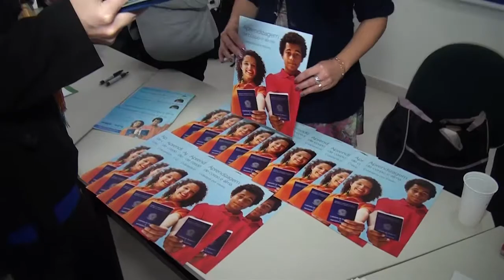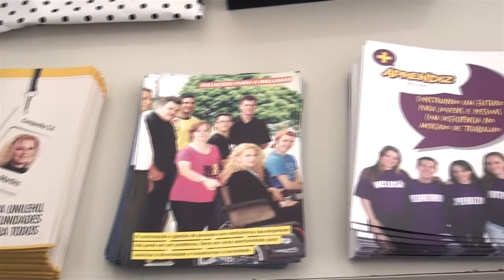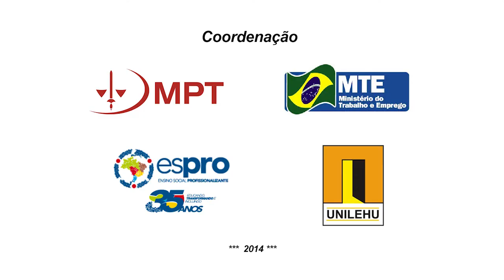Fórum de Aprendizagem do Paraná 2014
Fórum de Aprendizagem do Paraná, coordenação Drª. Mariane Josviak, Yvy Karla Abbade, Gilbert Marconi.
FACEBOOK: Fórum de Aprendizagem do Paraná